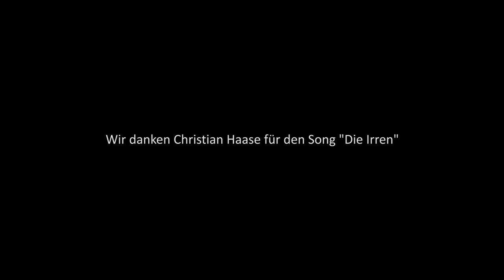Christian Haase - Die Irren